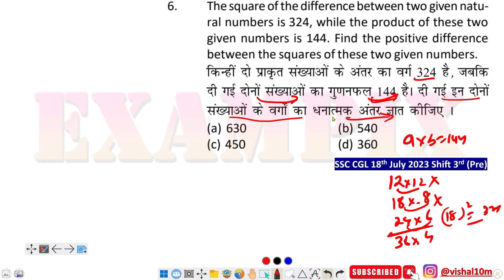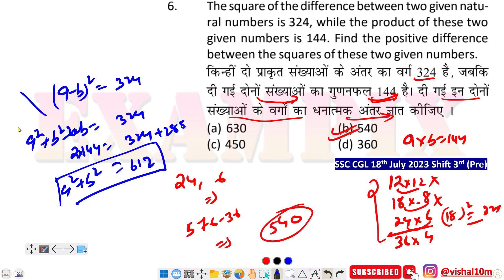The square of the difference between two given natu- ral numbers is 324, while the product of these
The square of the difference between two given natu- ral numbers is 324, while the product of these two given numbers is 144. Find the positive difference between the squares of these two given numbers.